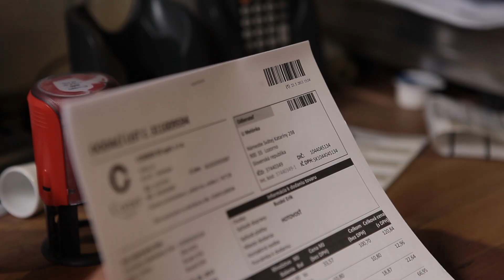CORNER vyuziva ERP SPIN od Asseco Solutions